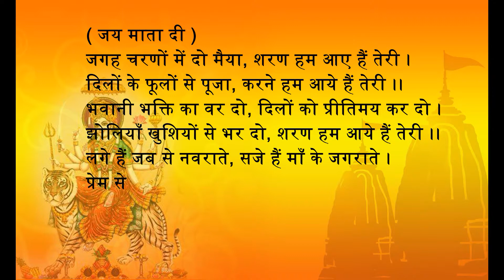इस नवरात्री गुड़िया से बनाए माता रानी का कन्या रूप | Navratri special craft ideas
इस नवरात्री गुड़िया से बनाए माता रानी का कन्या रूप
 How to make mata Rani Idols from Doll. Navratri special craft ideas. In this Video we have showcased how to make a mata rani Chowki and Mata Rani Doll makeover at home. Watch and learn how to create a beautiful Navratri special craft. In this video Tutorial you can also learn a how to make a handmade durga maa kanya roop makeover and Puja ki Chowki.